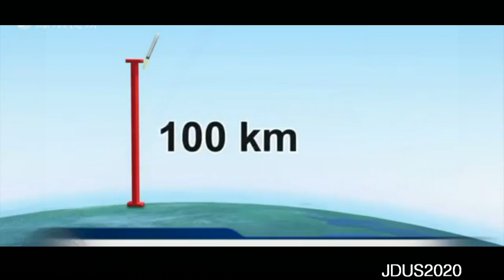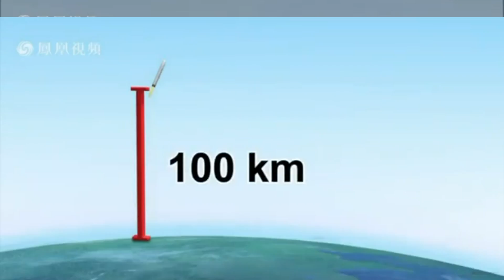China Conducts Fifth Test of Hypersonic Glide Vehicle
China last week carried out another test of a new high-tech hypersonic glide vehicle, an ultra high-speed missile designed to deliver nuclear weapons and avoid defenses. The latest Wu-14 test took place  on Wednesday, August 19th.

It was the fifth test of the glide vehicle and the second since June.

The weapon is launched as the last stage of a missile that reaches speeds of around Mach 10, or 10 times the speed of sound—around 7,680 miles per hour.

Military analysts said the Chinese test schedule indicates that China may be close to deploying the high priority weapon.

Earlier flight tests took place this year on June 7 and last year on Jan. 9, Aug. 7 and Dec. 2.